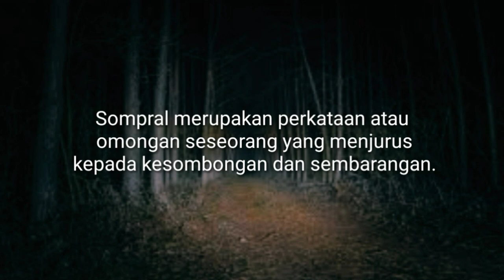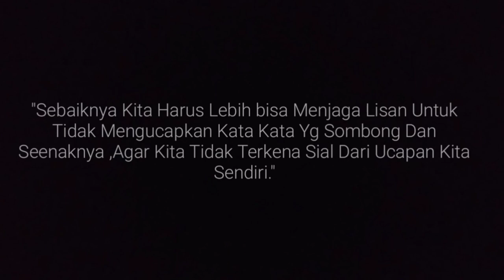Short Horror Movie_"Sompral"film pendek 9C!!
•Member:
-Ahmad Khusaeri Ripaldi
-Ahnaf Yakhdan Zaki
-Muhammad Iza Hakim
-Muhammad Dimas Maulana
-Muhammad Fahmi Mubarok
-Moch Dafa Dwi Anugrah
-Prasetyo (9e)
-Muhammad Rifai(9e)

Terimakasih Untuk Para Kalian Yang Telah Tonton Film Kami .